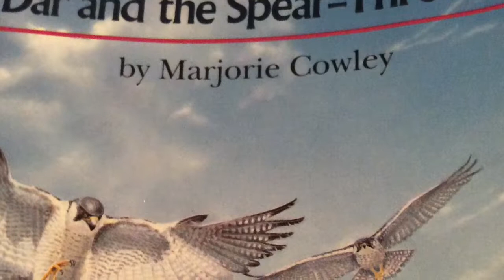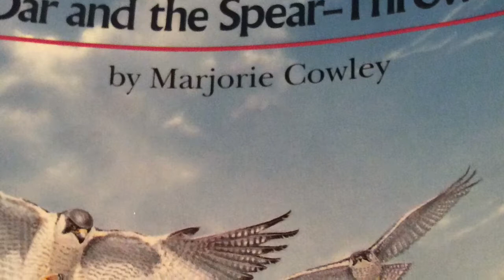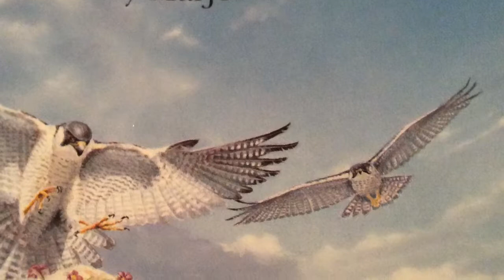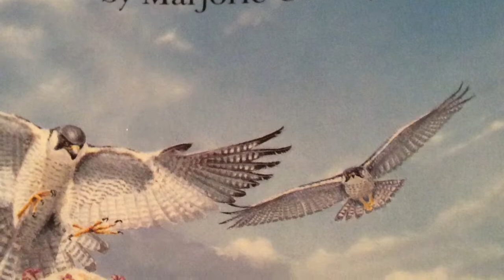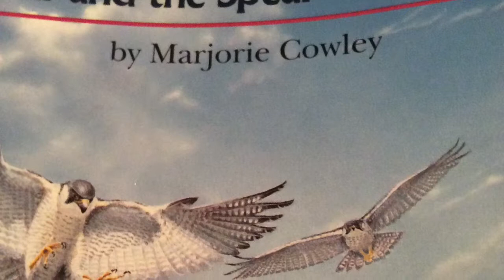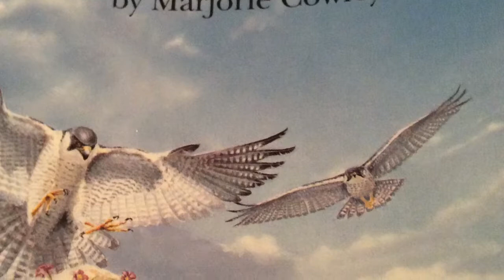Dar and the Spear Thrower Ch 17 audiobook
Grade 6 ELA and SS